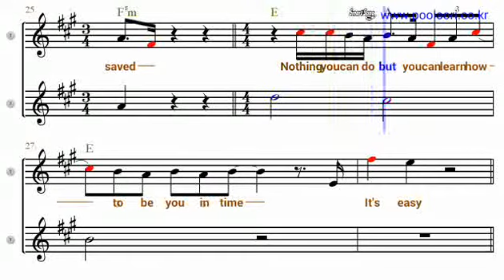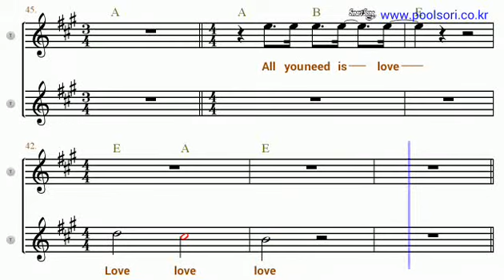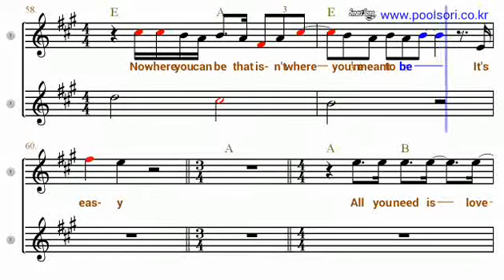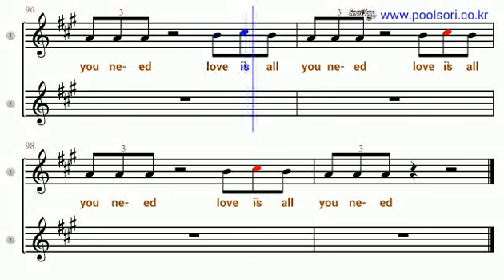All You Need Is Love - Bb Tenor/Soprano Sax Sheet Music [ Beatles ]